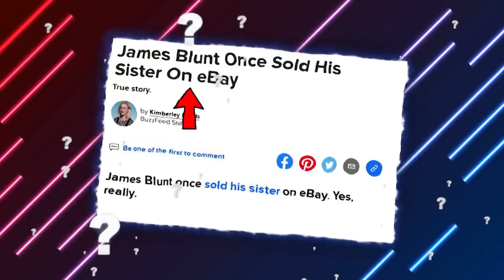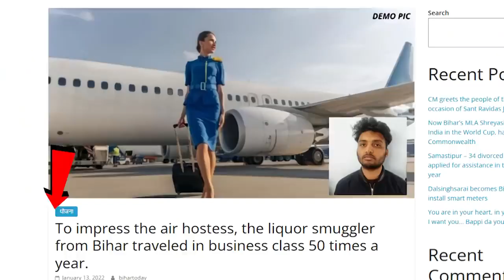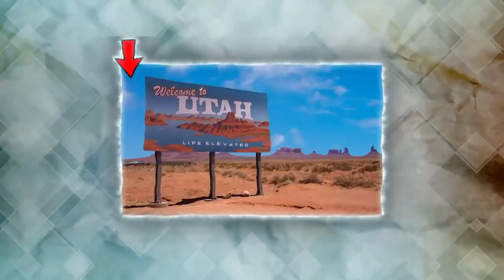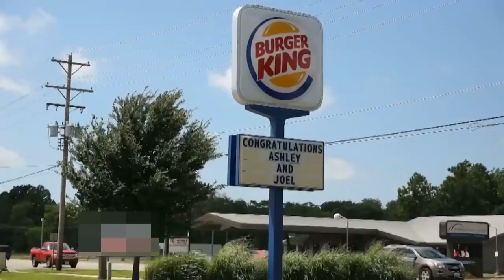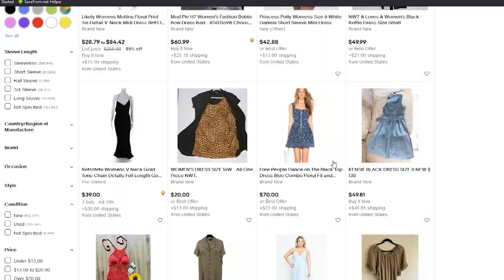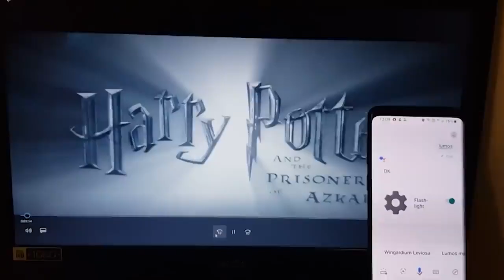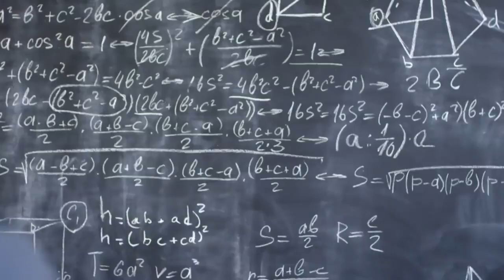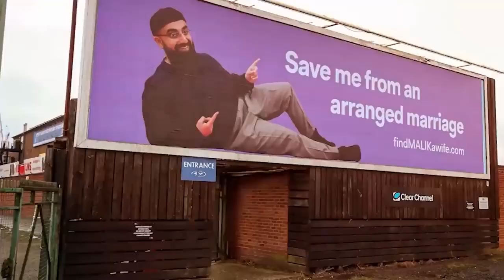दिमाग_को_हिला_देने_वाले_20_Most_Amazing_Facts_In_Hindi_\Random_Facts_\_RTS_EP_1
गरीब VS अमीर| 5 MAIN DIFFERENCE BETWEEN RICH AND POOR | THIS WILL CHANGE YOUR LIFE COMPLETELY

Log ki 4 tareeke ki mentality hoti hai.
1)Self employed
2)Employee
3)Business man
4)Investor
funny facts